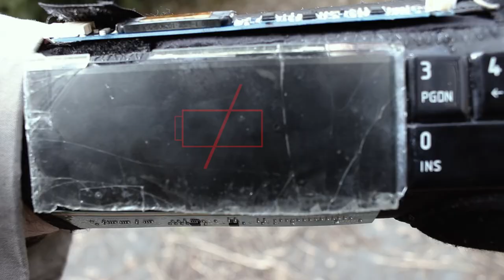Back to the Past - EPISODE 4 FINAL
Voici le final de cette mini série, j'espère que ça vous aura plus, un bientôt !